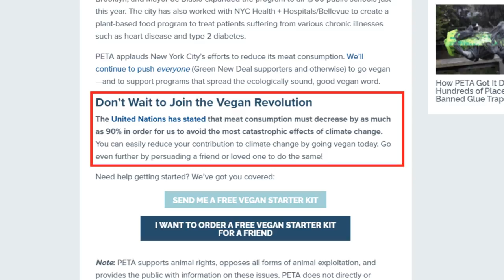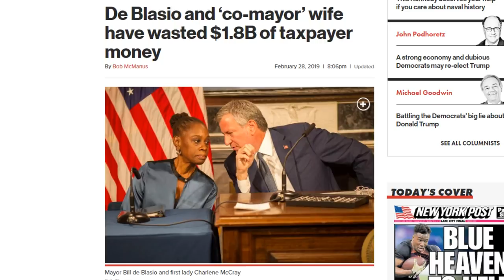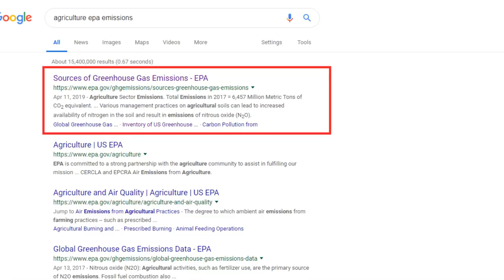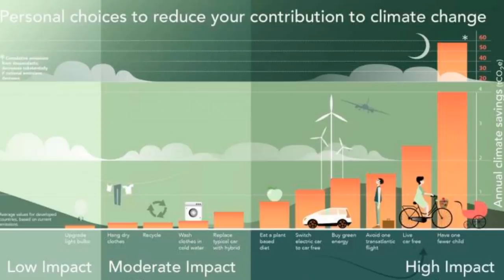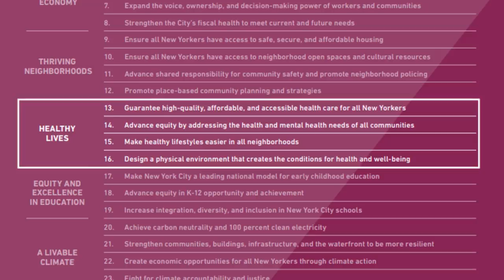NYC Bans Hotdogs? VEGAN AGENDA!